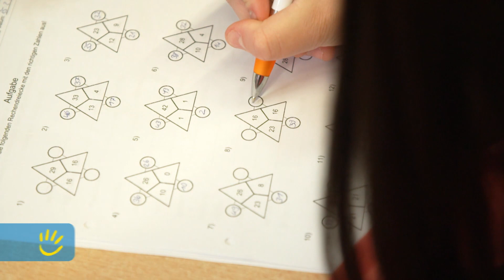Wochenziehung, 28.02.2021 (Erfurt)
Die Gewinnzahlen der Wochenziehung vom 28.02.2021, präsentiert vom Erfurter „Jesus-Projekt“. Im Stadtteil Roter Berg in Erfurt leben 60% aller Kinder in Familien, die auf Sozialleistungen angewiesen sind. Das "Jesus-Projekt" hilft mit altersspezifischen Bedarfsangeboten sowie Kultur- und Bildungsangeboten. Der Bau des Familienzentrums wurde von uns mit 100.000 Euro gefördert.